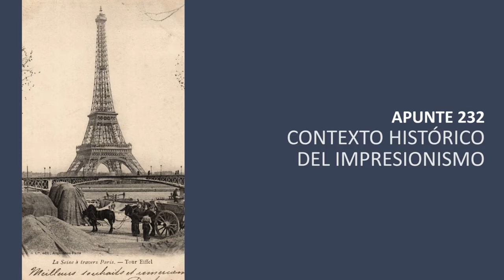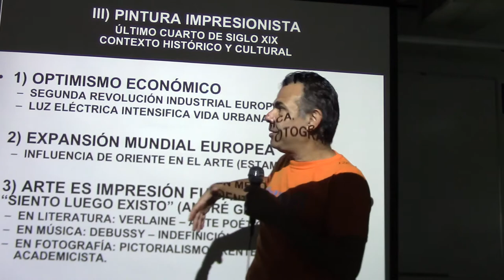232 CONTEXTO HISTÓRICO DEL IMPRESIONISMO POR EL PROF. JUAN LAZARA